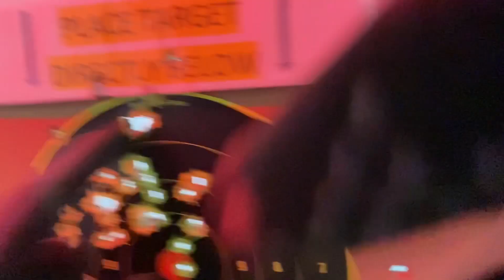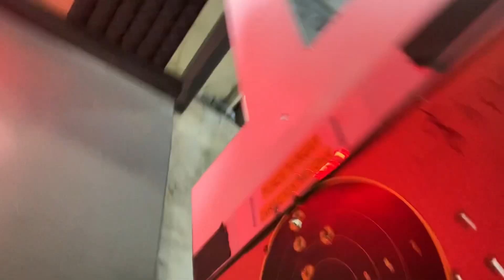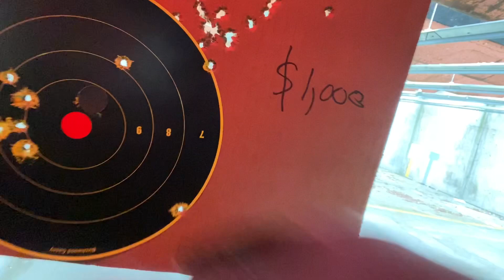Tag Along Guns 🔥🔥🔥🔥